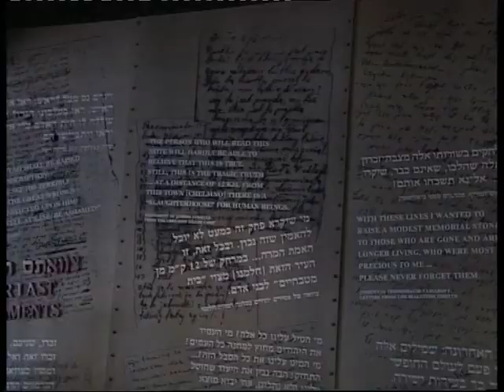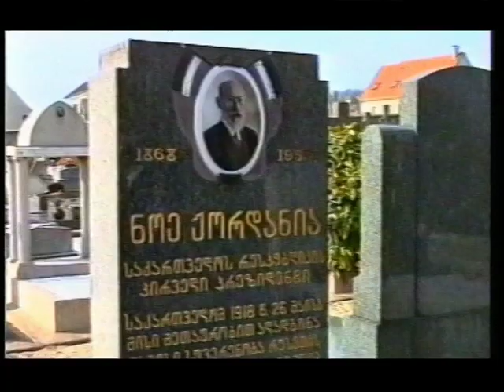Confessiones - გოგა ხაინდრავას ფილმი ზურაბ ჟვანიას შესახებ. ნაწილი 4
ფილმი დაფუძნებულია დოკუმენტურ მასალაზე, რომელიც აღწერს ჩვენი ქვეყნის უახლესი ისტორიის მნიშვნელოვან მომენტებს. მთელი ფილმის განმავლობაში ზურაბ ჟვანია მოგვითხრობს ამ მოვლენების მისეული ხედვის შესახებ, ძალიან საინტერესოდ აღწერს ე.წ. შიდა სამზარეულოს, თუ როგორ მიიღებოდა სხვადასხვა მნიშვნელოვანი გადაწყვეტილება.